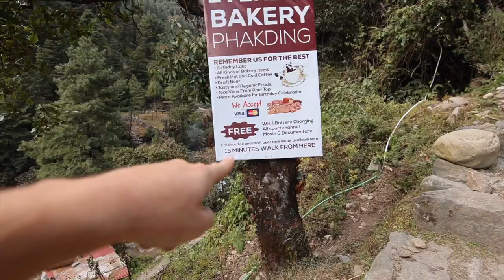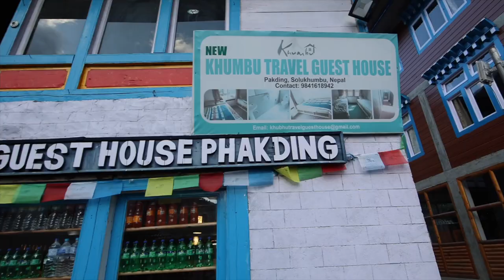this was our hardest day of the trek | Everest Base Camp Trek Day 3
Day 3 of the Everest Base Camp trek was our first full day of trekking, and it proved to be one of the hardest. From it being hot at lower elevations to going up and down a lot of different mountains, you could easily say we were pooped by the end of the day 😅

Phakding teahouse: Khumbu Travel Guest House

Essentials for Base camp

| nepal | filmed on: November 5, 2022

Song 1: ”Melody of Daylight” by dvine
Song 2: “Shoreline Serenade” by Dye O
Song 3: “In our hands” by Ten Towers
Song 4: “Casa” by Bonsaye

📷Get behind the scenes footage on Instagram: Instagram.com/kyleandmadie/